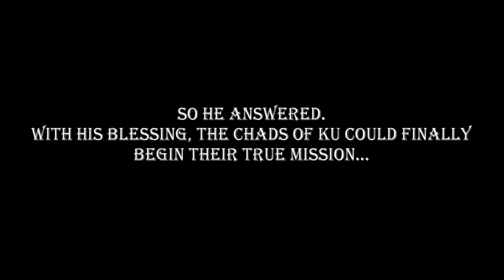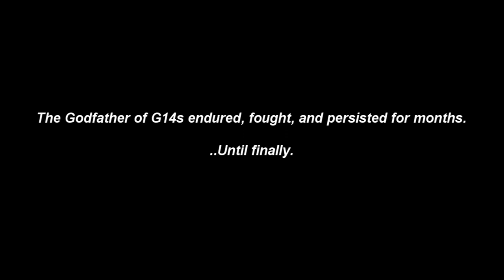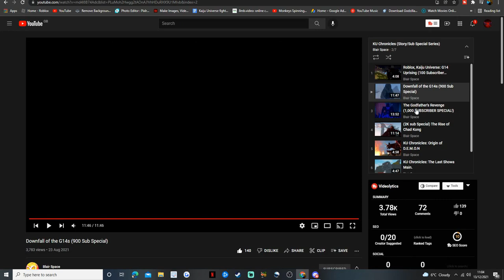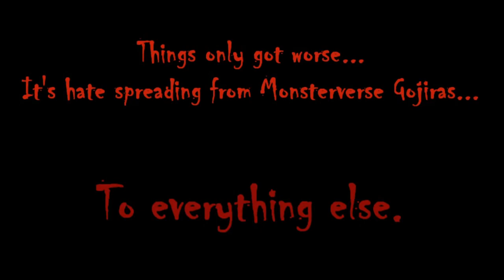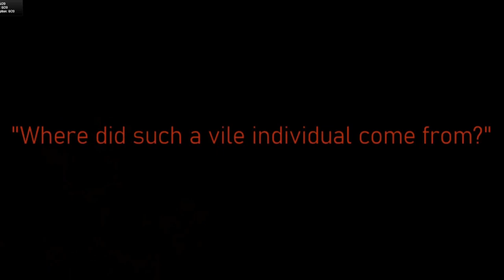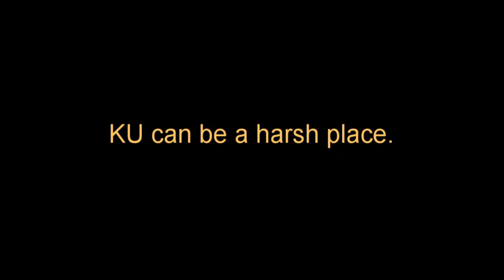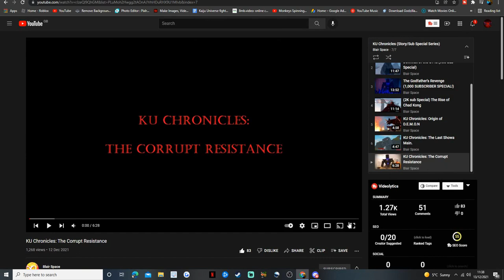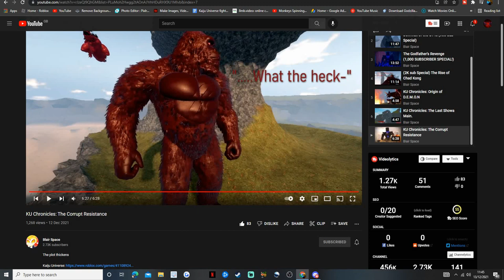Reacting To KU Chronicles made by Blair Space.